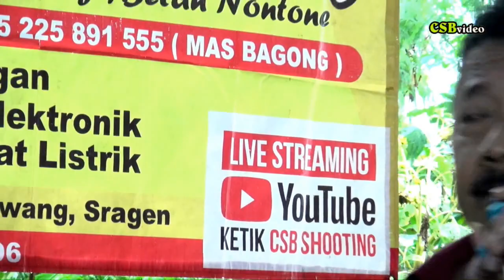Tembang Kangen-CS.PROGRES-CSB VideoShoting-Kalangan Ngembat Padas Gemolong Sragen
CSB Video Shoting Hp: 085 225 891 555
Jetak Hadiluwih Sumberlawang
You Tube "Csb Shoting" Jangan lupa Subscrcibe lur yang  belum,
terima kasih yang mau berkenan like,koment & share nya